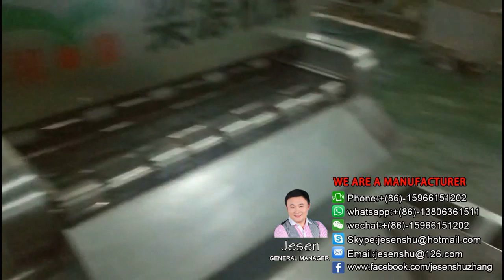No.105|魚豆腐生產線|蟹棒生產線|Steam food machinery|pet food machinery|fish feed machinery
web

Vacuum frying machine for fruits and vegetables

Onion ring production equipment

we make fully automatic potato chips and chips production equipment, fully automatic meatball production equipment, fully automatic cooking food & steam food production equipment, vegetables and vegetables crisp vacuum frying equipment
and spring roll making machine.